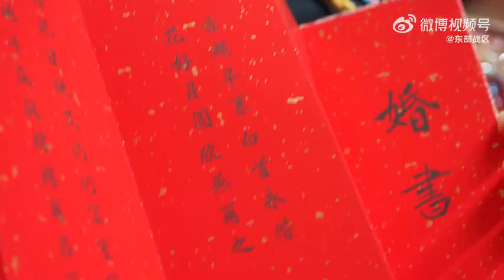东风快递员的集体婚礼真甜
战车为媒、军旗为证，结百年凤鸯伴侣，偕一路戎马伉俪。为增强广大官兵及军属荣誉感、归属感、获得感，进一步提升官兵爱军为战向心力凝聚力。近日，火箭军某部举办第六届“携手红土地·情定火箭军”军营集体婚礼，共同见证33对新人情定军营。